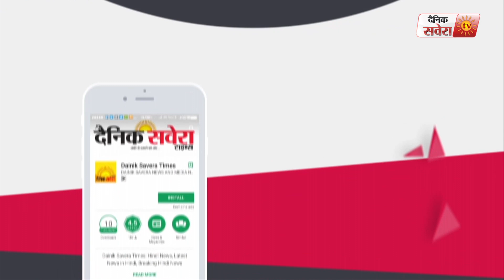Moga में सेहत विभाग की लापरवाही ने ली मासूम की जान